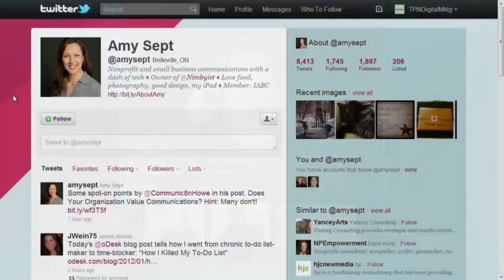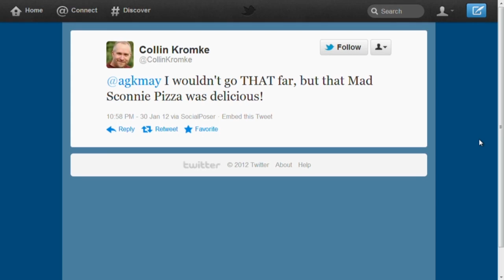Don't Procrastinate Practicing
Chris Brogan accesses Twitter to give viewers the top news of the week. @BobBurg reminds us of the importance of practice.

Kitchen Table Talks is a small business forum dedicated to providing answers and small business resources for entrepreneurs. Each week live at 2:00 PM ET, Chris Brogan and Joe Sorge host the community-driven show based around providing small business best practices and lessons learned, all around the goal of growing a business.

Find Full Episodes and more business videos on the Kitchen Table Talks Landing